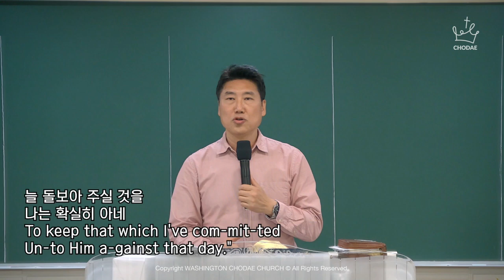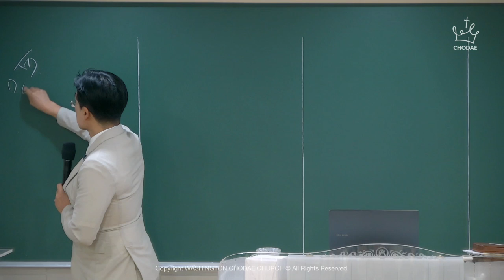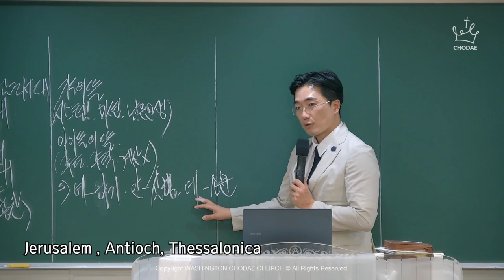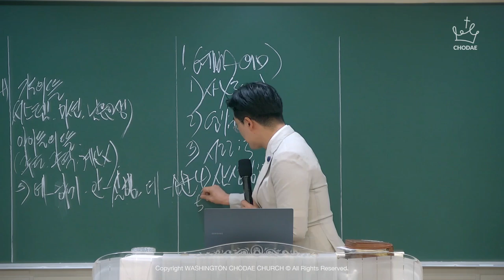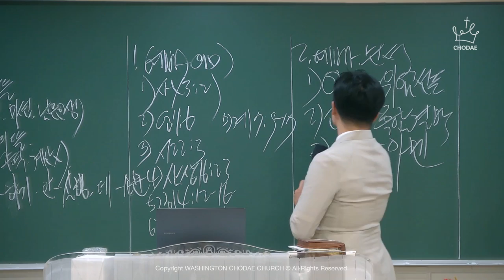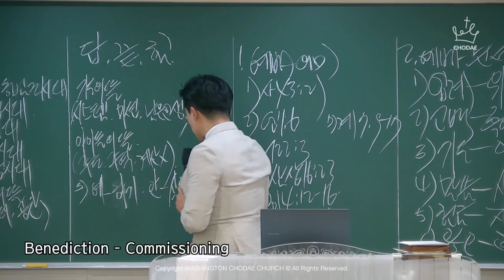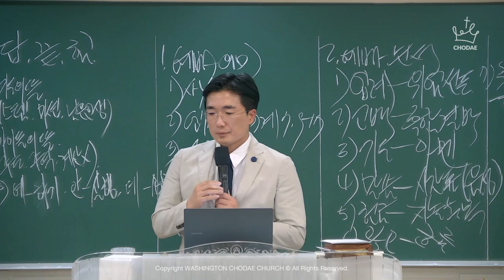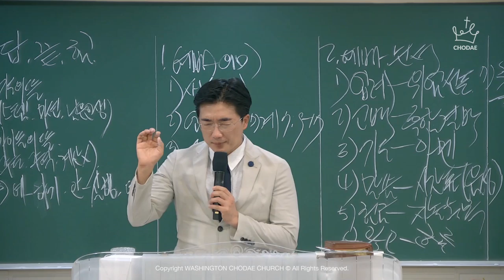[Service] Disciples Raising Up the Church with Courtyards (Ps 18:1-3)